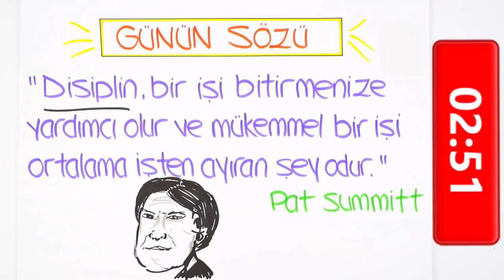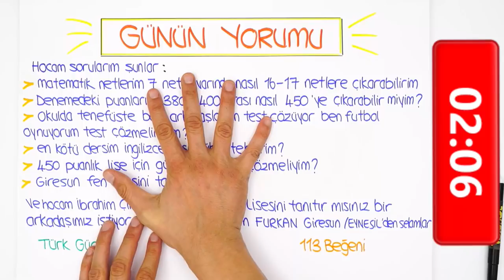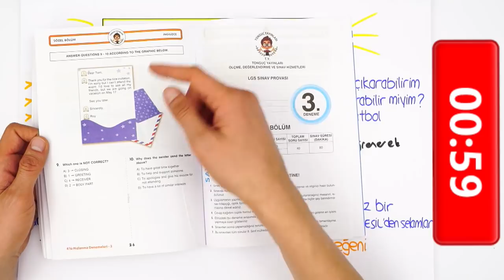LGS'ye Son 76 Gün | İngilizce Kelime Ezberleme